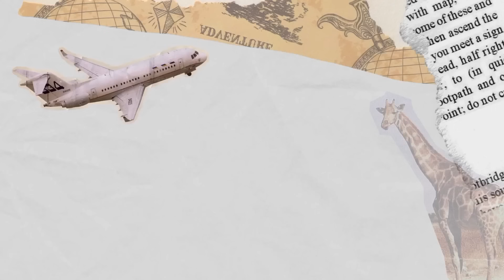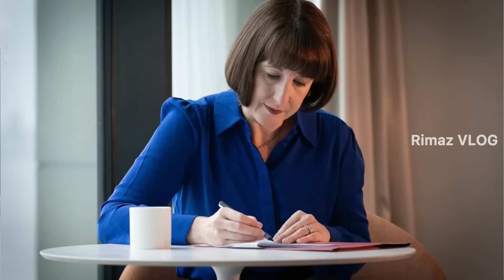UK வாகன சாரதிகளுக்கு மகிழ்ச்சி செய்தி | நீரில் மூழ்கிய பல இடங்கள் - சொத்துக்கள் சேதம் | Rimaz VLOG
பிரித்தானியாவின் பல பகுதிகளில் 2 மாதங்களில் பொழிய வேண்டிய மழை 24 மணி நேரத்தில் கொட்டி தீர்த்தது கடுமையான வெள்ளப்பெருக்கை ஏற்படுத்தியுள்ளது.